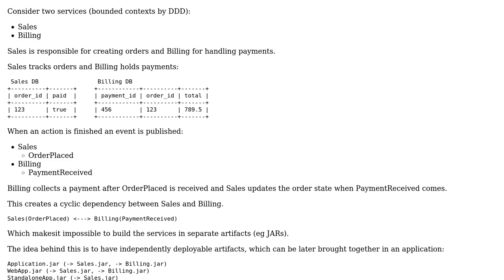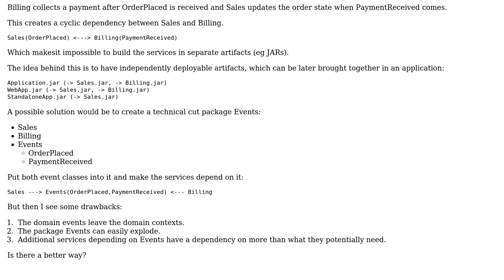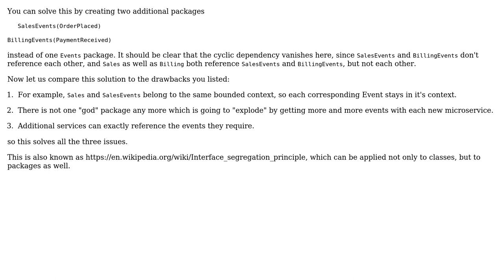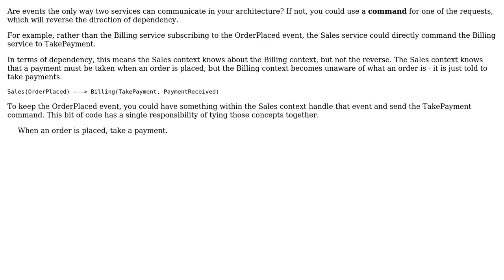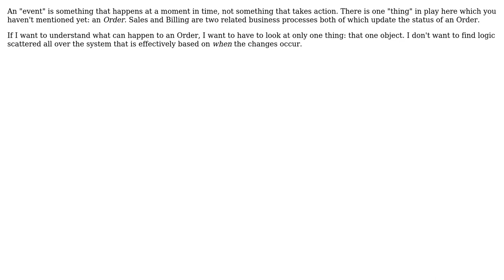Software Engineering: How to resolve cyclic dependencies in Event-driven systems? (5 Solutions!!)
Software Engineering: How to resolve cyclic dependencies in Event-driven systems?

With thanks & praise to God, and with thanks to the many people who have made this project possible! | Content (except music & images) licensed under CC BY-SA | Music | Images & others | With thanks to user ttulka user Nils user Mike Robinson user Doc Brown user Connell user Barney and the Stack Exchange Network Trademarks are property of their respective owners. You are responsible for your own actions.